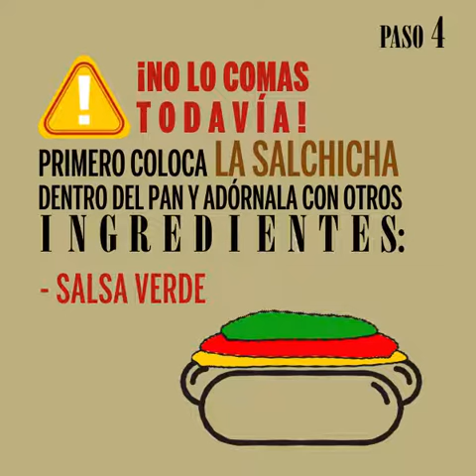👉GUIA de supervivencia EN 4 PASOS para MILLENIALS⚠️